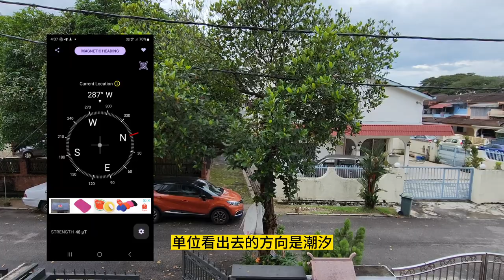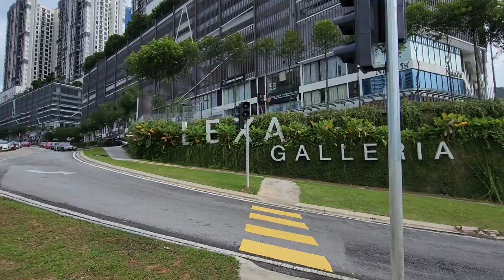E130 - Wangsa Maju Double Storey Terrace | 大马房产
RM 500,000 以内的房子都是马来西亚人想要的价位，而在市区这个价钱的房子特别是 “ 双层排屋” 会比较难找。就算有也比较少人舍得出让。

Video Content 视频内容

0:00 - Intro   介绍
1:20 - Unit  单位介绍
7:27 - Surrounding   环境介绍

Video Credited By:
Inside A Special Vintage-Inspired 3-Room HDB Home That Is A Blast From The Past + Terrazzo Tiles!